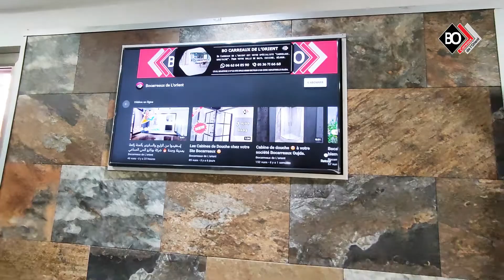زليج الصالون والحمام يعطي ديكور لا مثيل له | فقط في شركة بوكارو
LTS EL BOUSTANE 3 N°133 RTE D’ALG 60000 SECTEUR 0109 ZONE INDUSTRIELLE OUJDA.
Tél Fix   : 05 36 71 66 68
What'sApp : 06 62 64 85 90